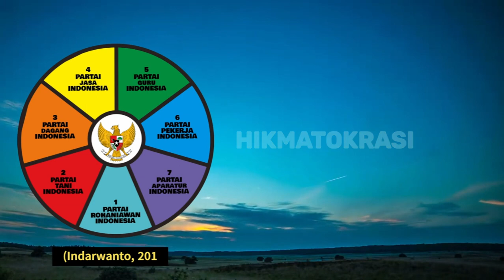Seri: 666. PENYEMBUH KANKER DAN RAGAM PENYAKIT, 2024 02 05 20 41 22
Dari air diciptakan seluruh kehidupan nyata dan dengan Air Zamzam disembuhkan oleh Allah ragam penyakit manusia.

Malang, 5 Februari 2024

RKKUSKART. PRADOTOWIGUNO